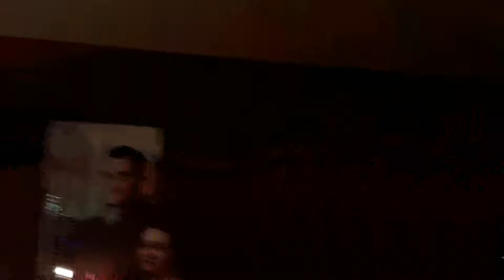Christmas Program Dec 19 2021 Evening